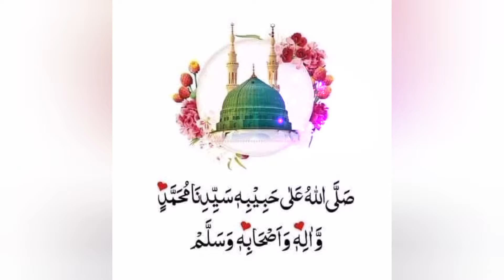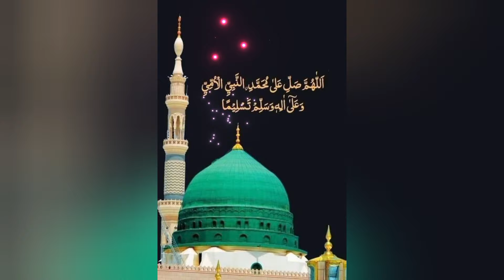2024 Madina Dpz | Madina Dp and Wallpaper Photo Images | Islamic Dp Photos | whatsapp dpz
2024 Madina Dpz | Madina Dp and Wallpaper Photo Images | Islamic Dp Photos | whatsapp dpz

Topic covered:-

eid milad un nabi ka photo
eid miladunnabi ka photo
madina ka photo
madine ke photo
12 ravi avval ki dp
eid milad un nabi dp
madina photo
eid milad un nabi photo
eid miladunnabi ki dp
12 ravi avval ka dp
madina sharif ka photo
madine ka photo
12 rabi ul avval ka photo
12 rabi ul awal dp
12 rabi ul ka photo
milad un nabi dp
12 ravi avval ka photo
dp pic
eid miladunnabi ki photo
madina ki photo
makka madina wallpaper photo
Milad un nabi
Rabbi ul awwal
makka madina photo
makka madina ka photo
madina photo
islamic photo
islamic wallpaper
madina wallpaper
makka madina photos
islamic dp
madina picture
makka madina wallpaper
makka madina ki photo
madina ka photo
madine ki photo
madine ka photo
makka photo
makka madina ke photo
madina pic
makka madina picture
madine ke photo
madina dp
kaba sharif photo
kaba sharif ka photo
makka ka photo
islamic wallpaper photo
kaba sharif picture
makka madina pic
মক্কার ছবি
makka madina chobi
মদিনার ছবি
makka sharif photo
islamic pic